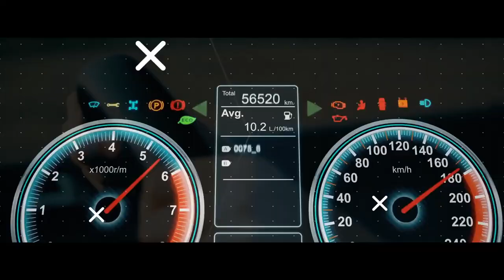Job interview | Tell me about yourself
👉🏻👉🏻The FASTEST way to get working as an adjuster: Beginners Guide to a Claims Adjuster Career 👈🏻 👈🏻 Protect yourself with insurance for IAs.  Download the free guide